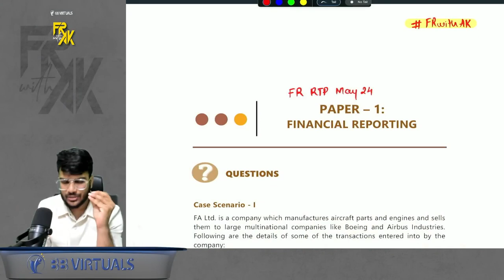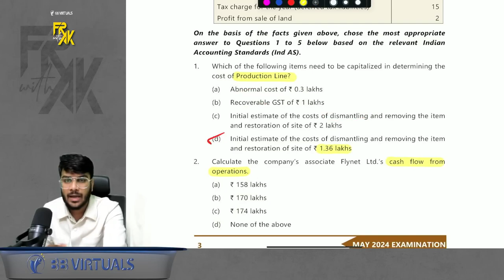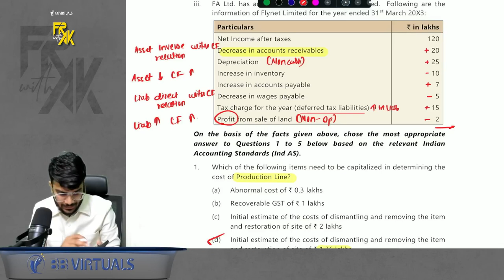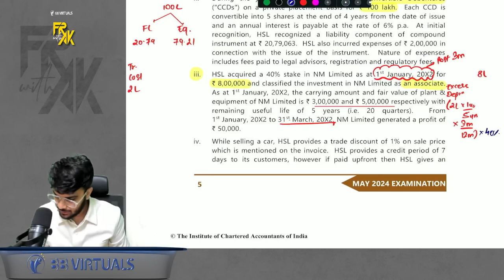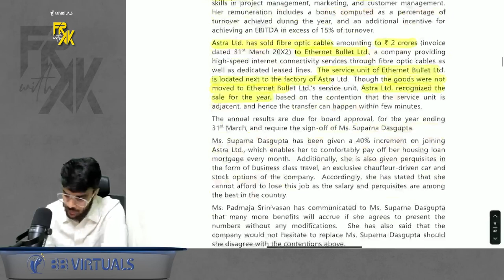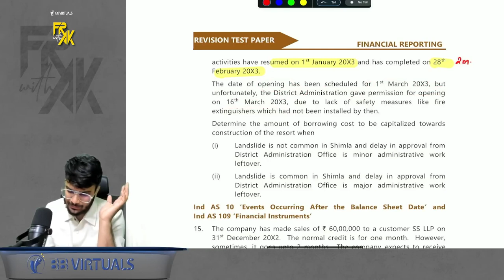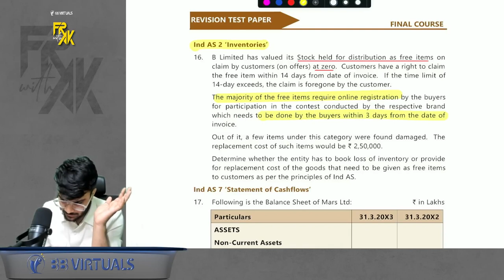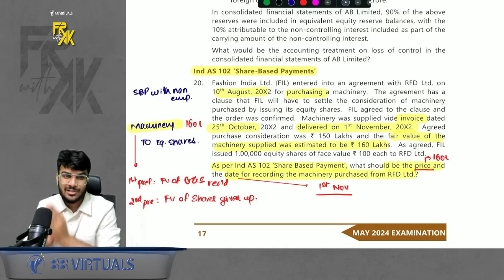CA Final FR RTP May 24 | New Questions Case Based MCQs | CA Aakash Kandoi